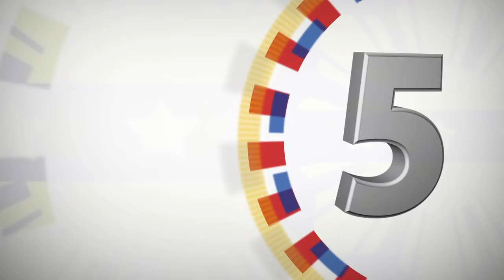Inauguration of the Marawi Heroes Memorial 3/21/2019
Libingan ng mga Bayani, Taguig City

President Rodrigo Roa Duterte inaugurated the Marawi Heroes Memorial at the Libingan ng mga Bayani (LNMB) in Fort Bonifacio, Taguig City.

The said structure was built in honor of the soldiers who died during the Marawi City siege in 2017.  Upon his arrival, President Duterte paid his respects to the departed as he offered a wreath in the memorial.

Thereafter, the President proceeded to a walking tour and chanced upon the names of the fallen heroes who fought during the Battle of Marawi.